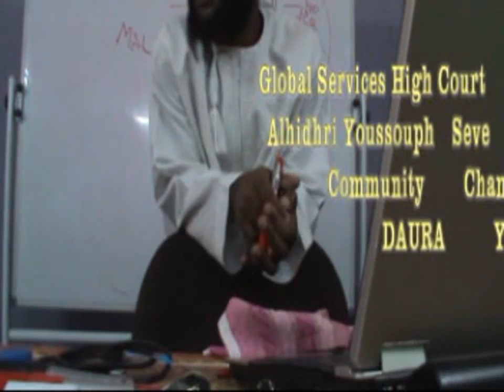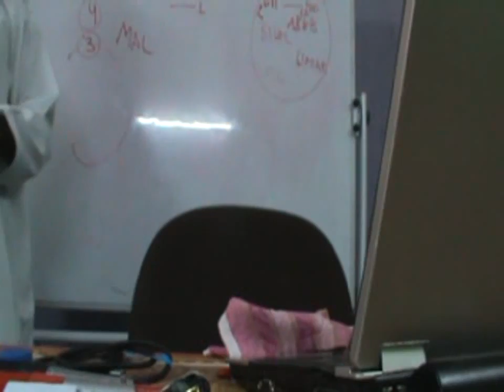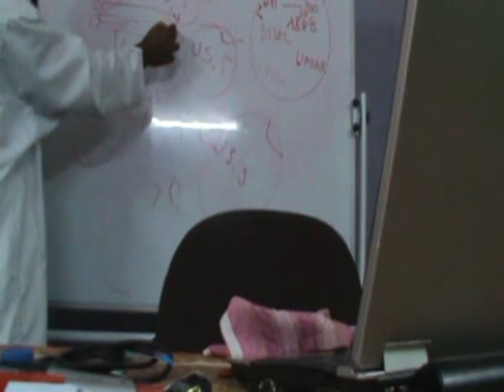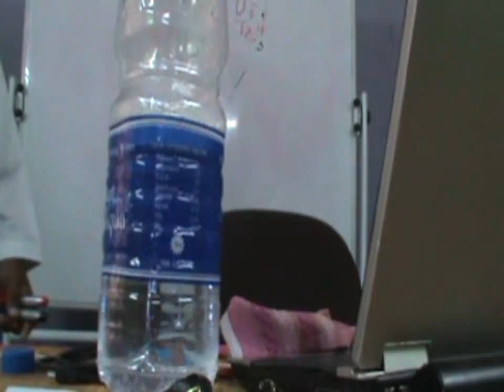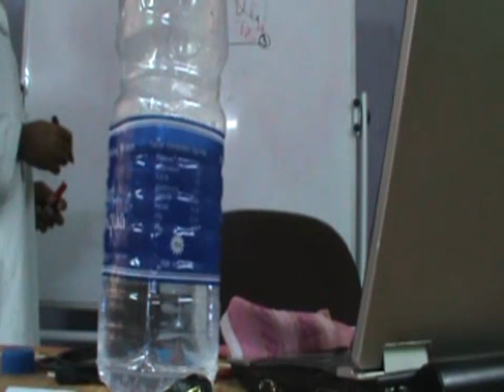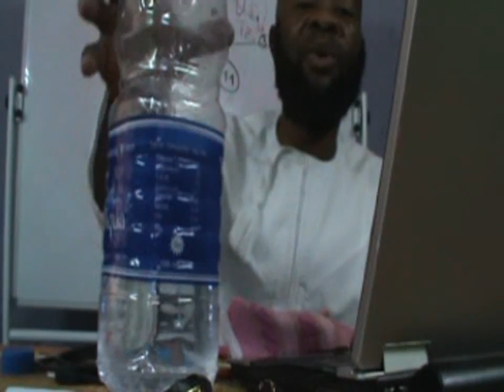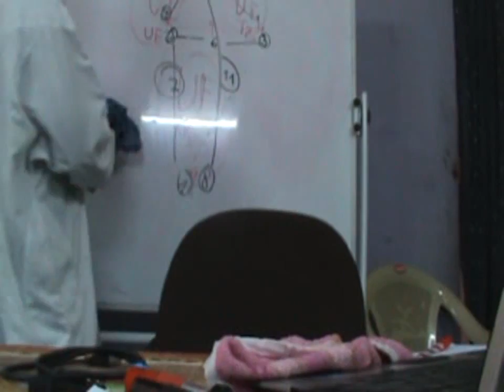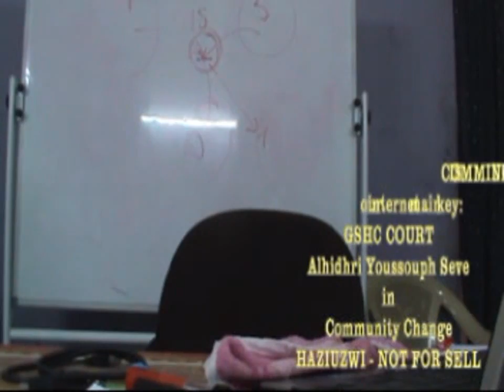Elimu ya Usul fiqh kwa wanao anza No 50